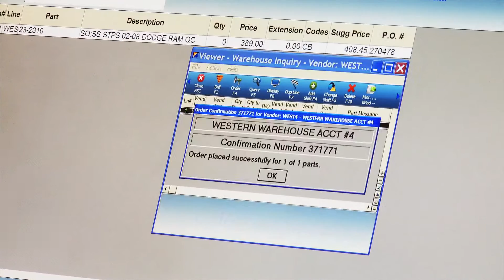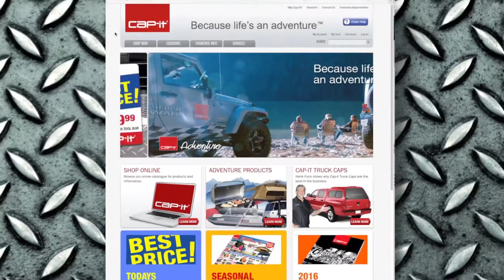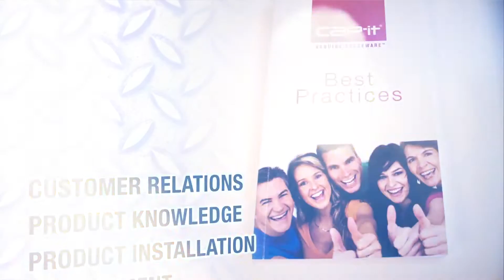Cap it Franchisee Video Final1080